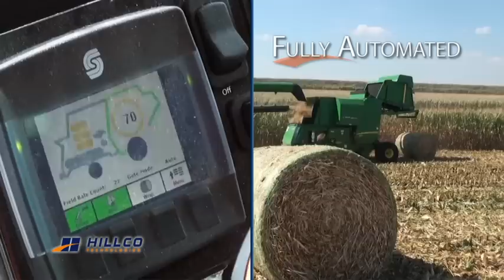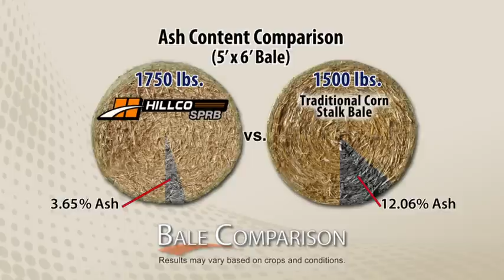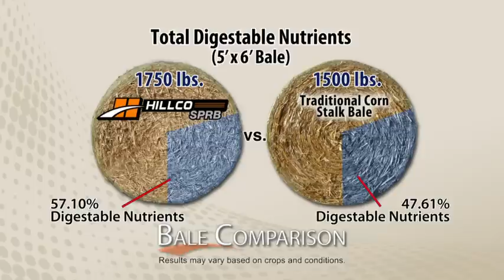Hillco SPRB System Commercial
Hillco Technologies delivers the next generation of versatile, innovative and economical corn residue collection equipment with our Single Pass Round Bale System. The SPRB System redefines traditional corn stover baling; offering continuous round baling with no stopping necessary!  The revolutionary SPRB System allows you to harvest and bale in one pass, requiring less equipment and manpower, and maximizes overall efficiency and productivity. or call for more information.